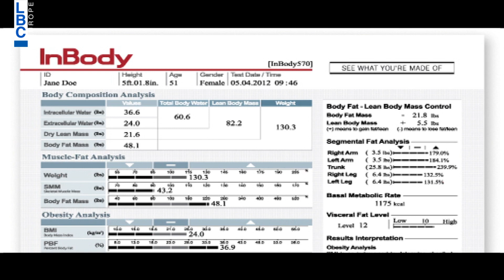بتحلى الحياة مدرب اللياقة البدنية ايلي ابي شديد وخبيرة التغذية غيدا عبدالنور كيف نكتسب الوزن الز